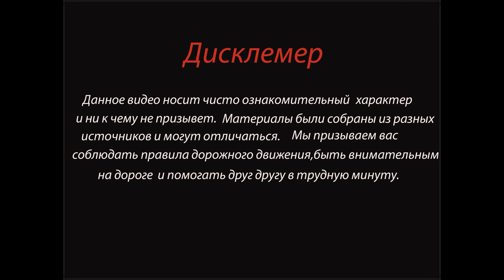Пьяного водителя фуры подвел навигатор Дтп в Боровском районе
20 мая в Боровском районе произошло ДТП с участием поезда и фуры.

 Несмотря на то, что переезд для движения автомобилей был закрыт еще 5 лет назад, водитель многотонного тягача все равно выехал на него и застрял. В этот момент со стороны
Калуги шёл грузовой состав. Трагедии удалось избежать, водитель успел выпрыгнуть из кабины автомобиля до столкновения.

О силе удара можно судить по кадрам с места происшествия. Груженный металлом грузовик выбросило в кювет. В результате столкновения оказался перекрыт один из двух ж/д путей,

ведущий на Москву. Движение поездов было организовано в реверсивном режиме. Как пояснил сам водитель грузовика, он не знал дороги и двигался по навигатору. В предрассветных

сумерках не заметил, что переезд закрыт, как и не увидел бетонные блоки перед ним. А понял, что ошибся лишь когда забуксовал на рельсах. Однако полицейские не склонны верить

этой версии. Согласно медицинскому освидетельствованию, водитель фуры был сильно пьян. Прибор показал около 1,5 промилле. Теперь в деле будут разбираться следователи.

Источник: Группа ВК: РИЦ | Боровский район